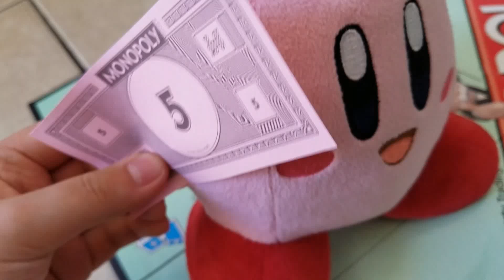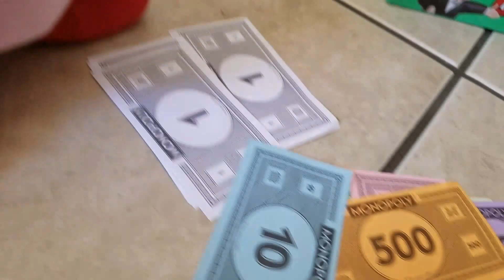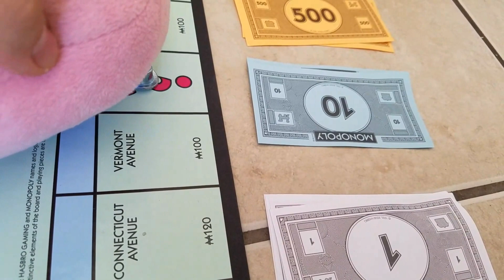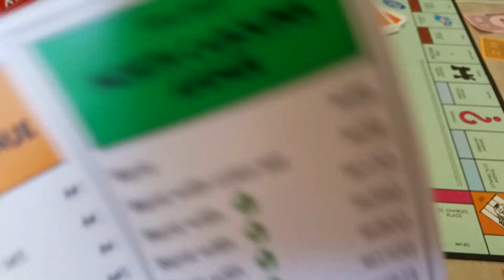Kirby vlog 7-kirby plays games